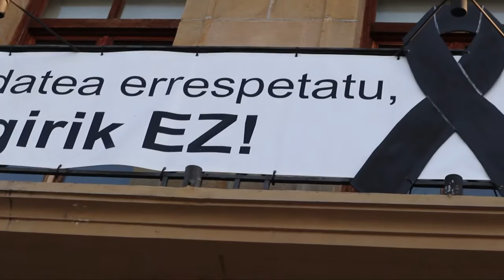19/12/05 Erraustegiaren aurkako xingola beltza Usurbilgo Udalean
2019ko abenduaren 5ean Usurbilgo Udalaren atariak duen itxura. Azaroaren 28an probaldi fasean martxan jarri zuten erraustegiaren aurkako xingola beltza jarri du Udalak, egun hartan eginiko osoko bilkuran onarturiko mozioari jarraiki. Abenduaren 13rako manifestazioa deitu du 19:00etan udaletxe ataritik.